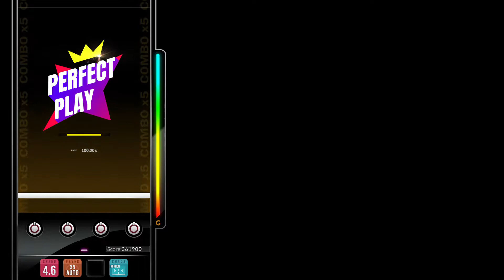[DJMAX RESPECT V] DataErr0r - Cosmograph 4B SC PERFECT PLAY 100.00%